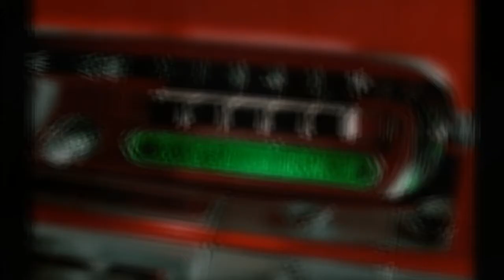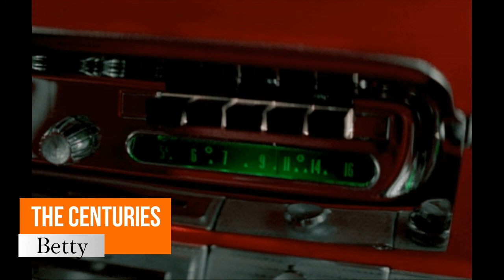THE CENTURIES - Betty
MAJOR BRANCH.
GEORGE VAL POITIER.
SHELTON LASTER.
CLARENCE THOMAS.
DREW THOMPSON.
MILTON WHITE (Piano).
Springfield, Massachusetts.
1963.
Times Square Records.